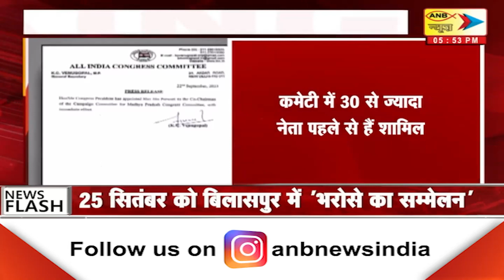Madhya Pradesh & Chattisgarh 22 SEPTEMBER 2023 Special News madhyapardesh newsupdate| ANB NEWS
Madhya Pradesh & Chattisgrah Today's Special News | ANB NEWS